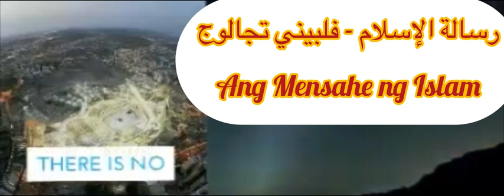رسالة الإسلام - فلبيني تجالوج Ang Mensahe ng Islam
رسالة الإسلام شاملة محاضرة تبين أن الرسالة الخاتمة التي جاء بها النبي محمد صلى الله عليه وسلم تضمن الفلاح والنجاح في جميع مناحي الحياة فهي رسالة شاملة ترتقي بكل أنواع العبادات والمعاملات لأرقى الدرجات.

Ang mensahe ng Islam ay Pangkalahatan